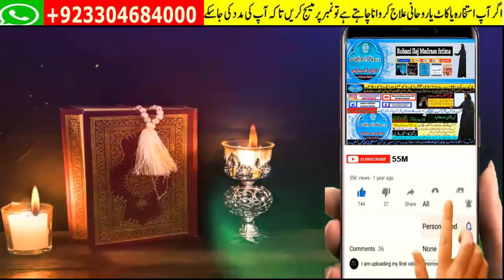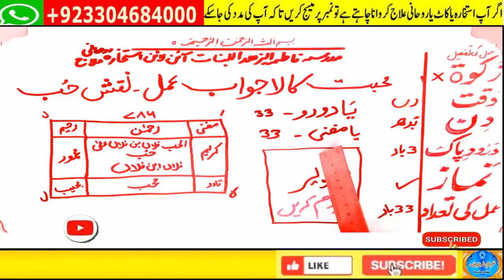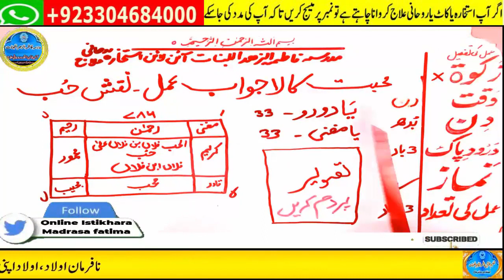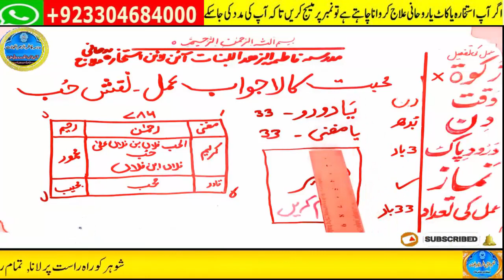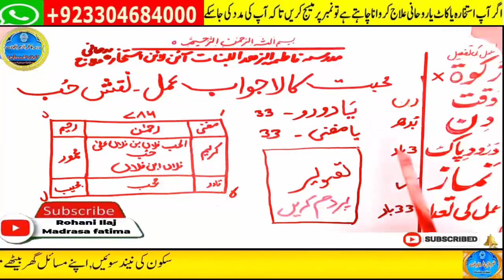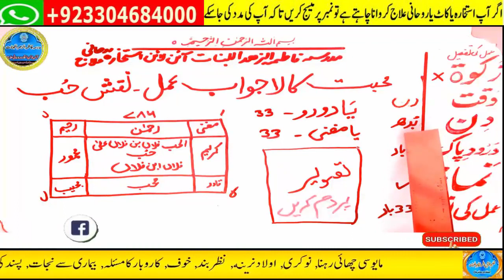mohabbat ka wazifa, wazifa for love, love marriage, mohabbat ka wazifa aag jesa, mohabbat ka taweez